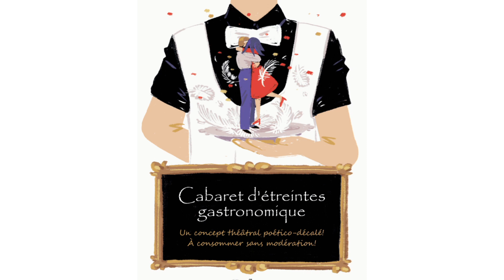AURILLAC 2023 - CABARET D'ÉTREINTES GASTRONOMIQUES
Un aperçu de notre CABARET D'ÉTREINTES GASTRONOMIQUES au festival de théâtre de rue D'AURILLAC.
Nous avons vécu des moments mouvementés mais également des instants uniques, de précieux partages artistiques et humains 🥰
Nous continuons à agrémenter et peaufiner ce spectacle à la thématique si essentielle !
Et nous continuons de chercher des lieux pour propager nos étreintes...